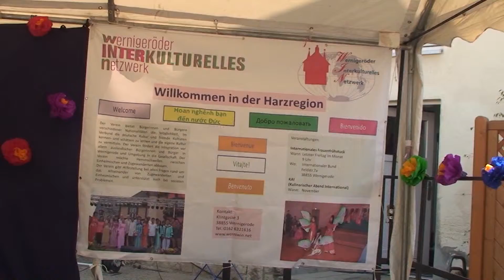Break - Das Infomagazin // Woche 30/2015 HD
Aktuelles aus der Region Harz